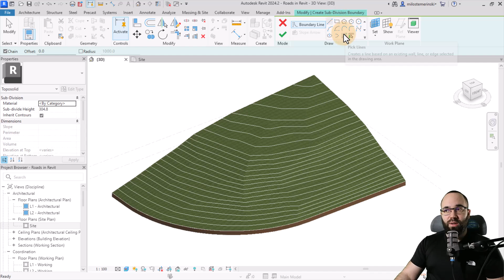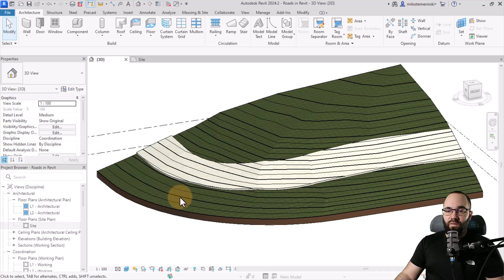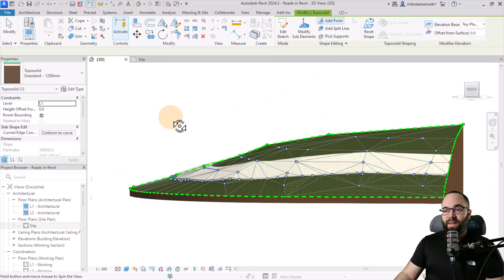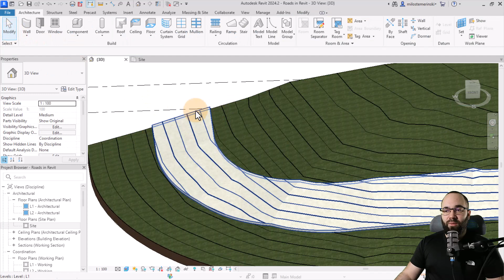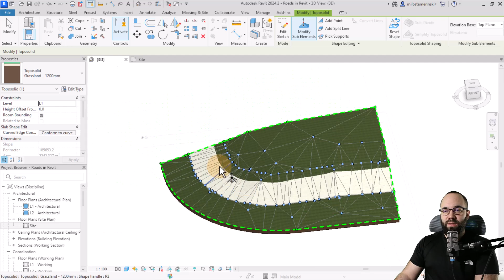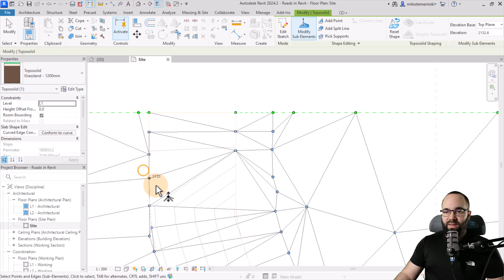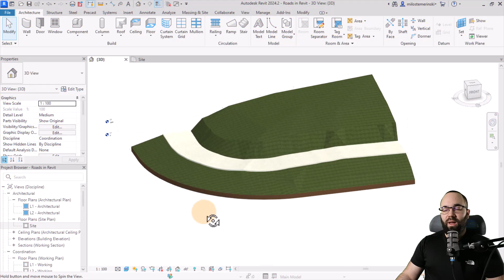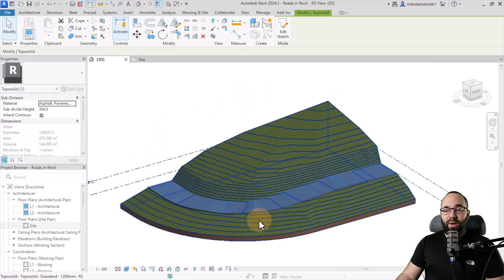Roads in Revit Tutorial (Toposolid - Subdivision)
In this Revit tutorial I will show you how to create a road with toposolid. Working with topography in Revit can be difficult but in this case I will show you the whole process step by step!

Timestamps:

00:00 Intro
00:55 How to create a Sub-Division
01:45 How to change the material
02:05 How to flatten the road
05:42 Adding points along sides of the road

14YT24